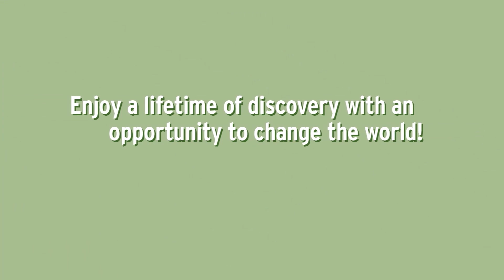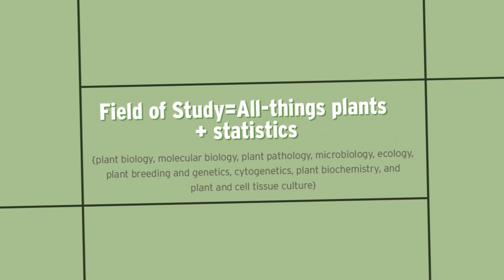A Student's Guide to Careers in Plant Breeding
Thinking about a career in agricultural science? Then consider a career in plant breeding. Plant breeders start with a challenge and grow it into a solution. They do this by using conventional breeding techniques and cutting-edge technology to create a seed that will produce a plant that can overcome stresses and adapt to a changing environment.